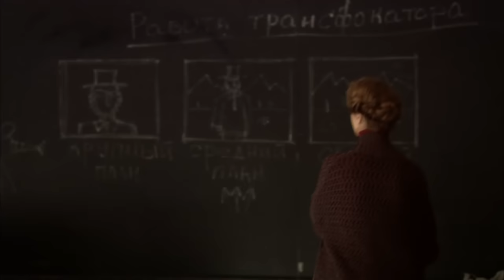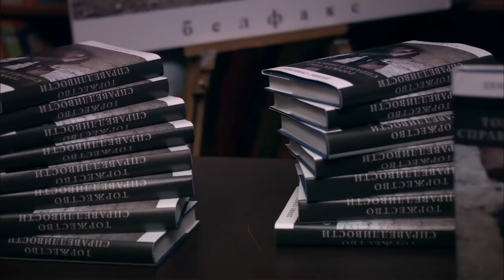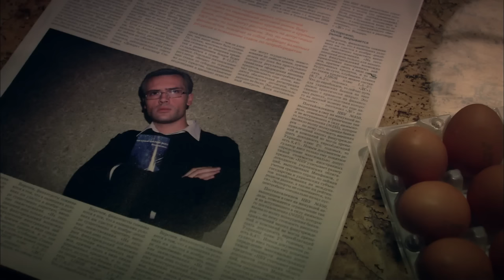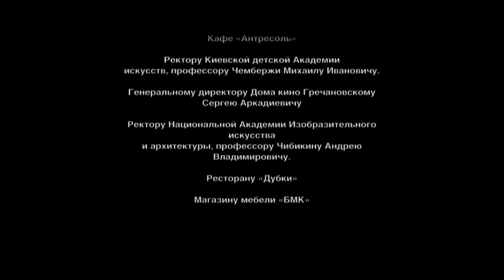Пуговица. Фильм. StarMedia. Фильмы о Любви. Мелодрама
80-ые годы прошлого столетия. Страна охвачена «борьбой» за «перестройку» и «гласность», в Афганистане - разгар войны, где сотнями гибнут восемнадцатилетние мальчишки. Их ровесника, Дениса, мало затрагивают социальные проблемы взбудораженной страны. Новоиспеченный студент института кинематографии - в эйфории и винном хмелю...Однажды ночью он сталкивается со странной, таинственной незнакомкой и влюбляется в нее до беспамятства... Вскоре Денис узнает, что возлюбленная замужем и старше его. Елизавета Тенецкая - известный режиссер, почти легенда, она - талантлива и дерзка с властью. На страсть Дениса она отвечает ледяным холодом...

Формат: телевизионный фильм
Жанр: мелодрама
Год производства: 2008
Хронометраж: 90 минут
Режиссер: Владимир Тихий
Сценарий: Ирэн Роздобудько
Оператор-постановщик: Ярослав Пилунский
Композитор: Esthetic Education
Продюсеры: Юлия Чернявская, Олег Щербина, Влад Ряшин
В ролях: Виктор Марвин, Виктория Исакова, Анатолий Пашинин, Анна Кузина, Олег Масленников, Антон Мухарский

Смотреть онлайн бесплатно "Пуговица. Фильм. StarMedia. Фильмы о Любви. Мелодрама. 2008"